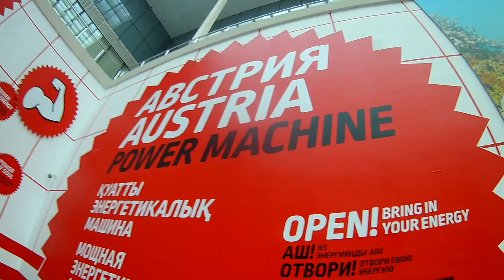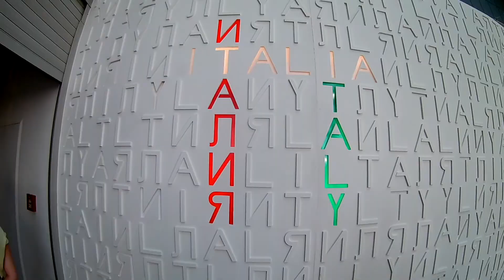Holiday in Astana Expo 2017 Kazakhstan (EKEN H9)